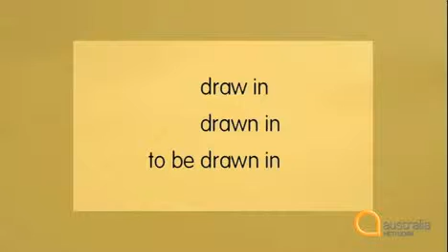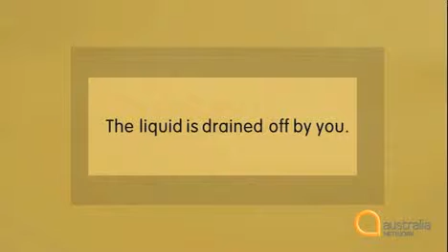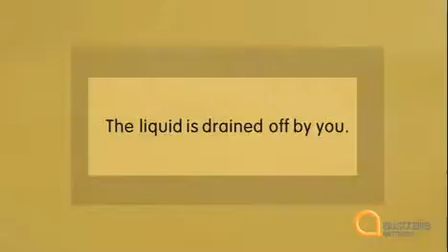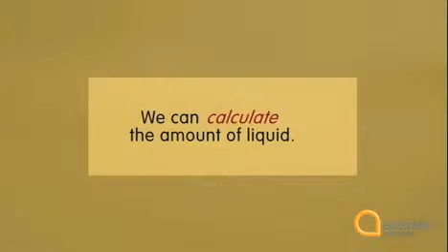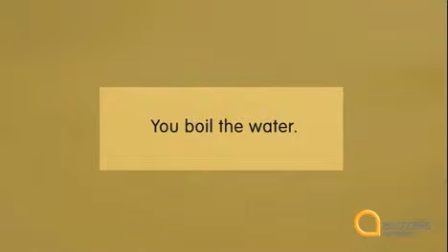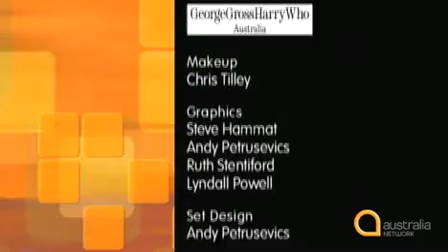IELTS PREPARATION STUDY GUIDE Part 7 of 26- Enviro-Loo.mp4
IELTS PREPARATION STUDY  GUIDE Part 7 of 26